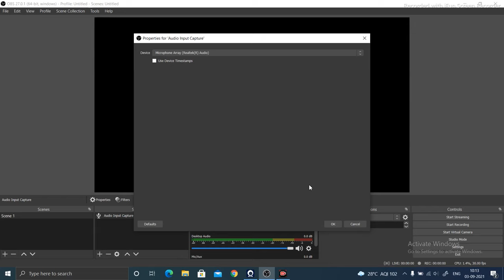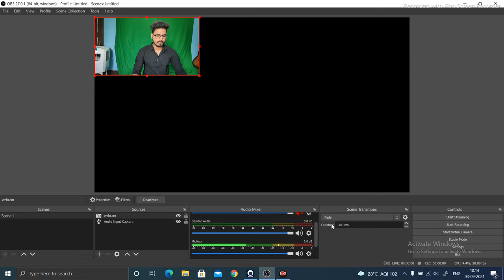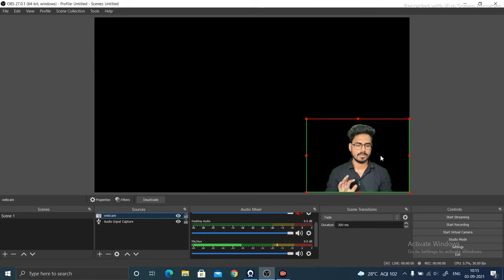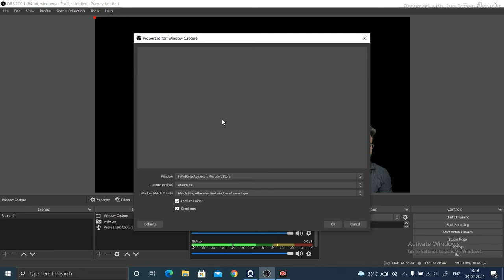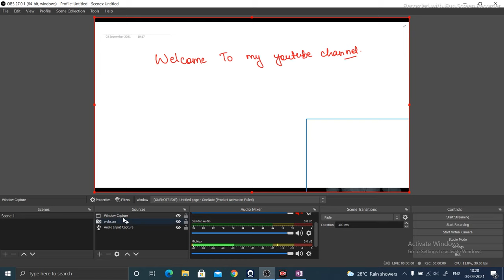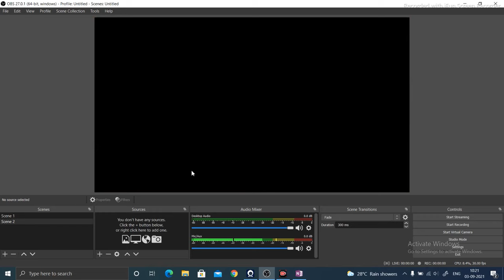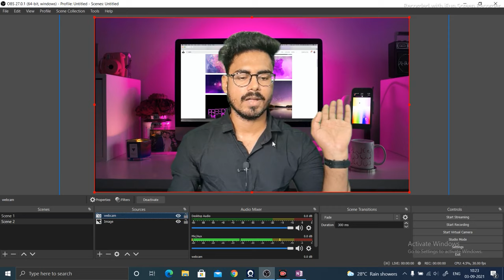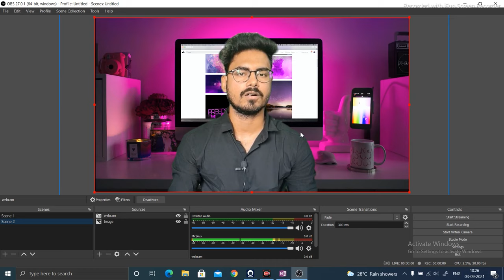How to create online Teaching video Like Unacademy | Best way to teach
In this video, I have talked about how to teach like unacademy teachers.

Green Screen
Stand (If you need)

My Gear:-
Mouse+keyboard combo
21 inch Monitor
27 inch Monitor